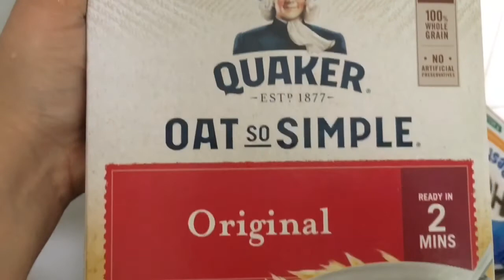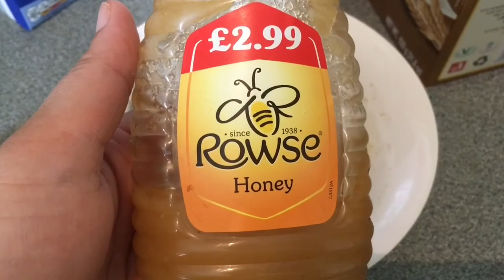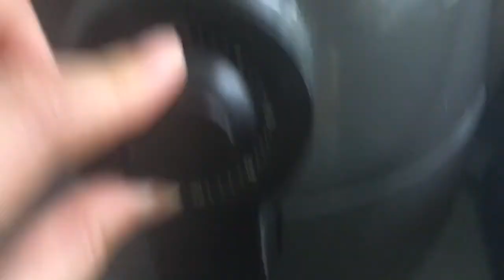My First Day of Dieting ,Pakistani Mom ,Uk vlogs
Breakfast , lunch and dinner platters , Pakistani mom in London vlogs

►Hello friends, Welcome to !! Pakistani mom in London vlogs!!
► I post a new video daily, on desi mom life style in uk, travel vlogs, culture of uk and on different topics